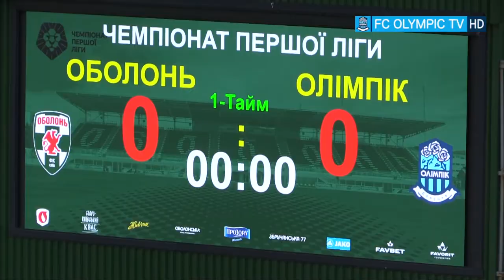Оболонь 0:0 Олимпик (27.08.2021) Обзор матча 6 тура 1 Лиги ПФЛ 2021/2022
Оболонь 0:0 Олимпик. Смотрите обзор матча 6 тура ПФЛ 2021/22 от OlympicTV
В видео использованы материалы канала ФУТБОЛ.